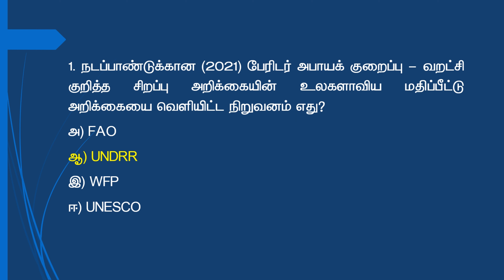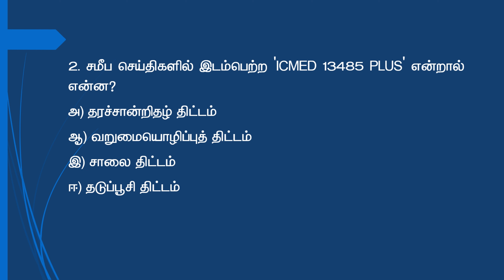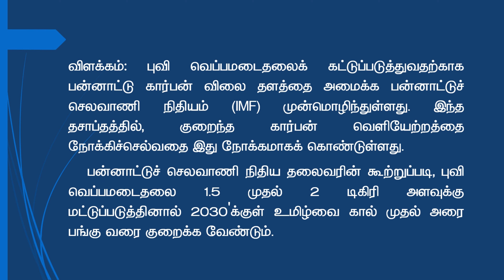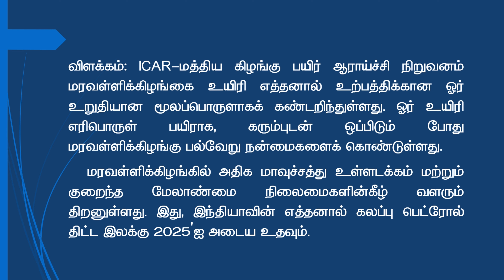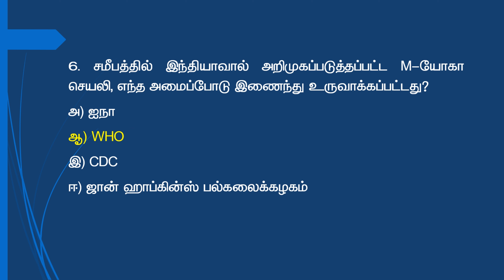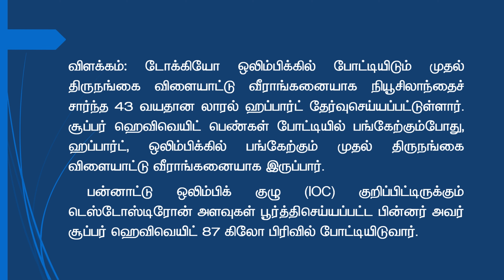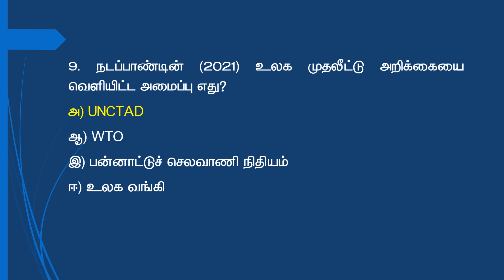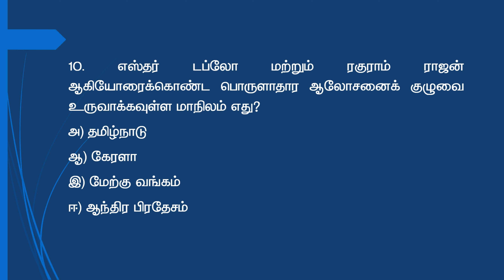3rd & 4th July 2021 Tnpsc Current Affairs in Tamil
3rd & 4th July 2021 Tnpsc Current Affairs in Tamil